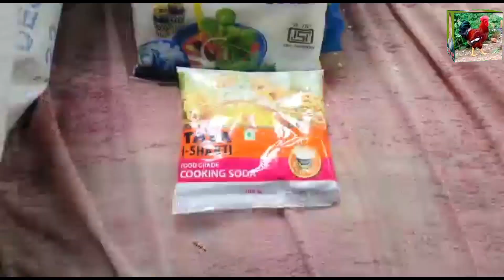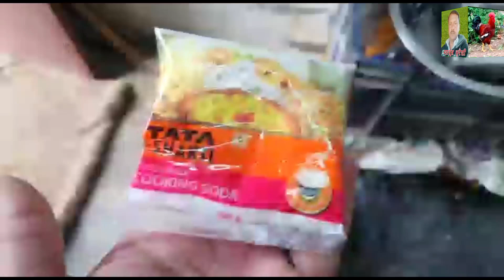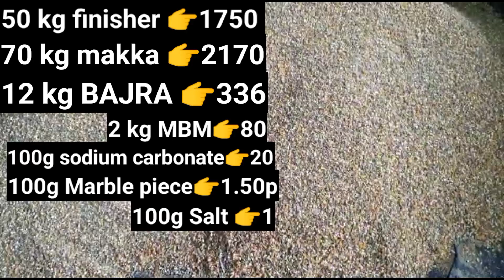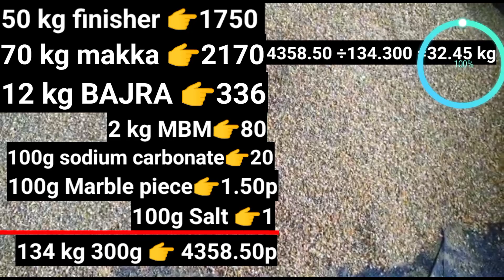low cost feed।।low cost poultry farm।।low cost murgi farm।।low cost desi murgi farm।।desi murgi ।।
I do not endorse any company's medicines, before using any medicine, please consult your nearest doctor.

is video ko banane ka maksad former ko jankari sajha karna hai kisi ko dukh pahunchana ya kisi ke man ko thes pahunchana hurt karna hamara ya is video ka maksad bilkul nahin hai

धन्यवाद ,,👉और भी बहुत सी बीमारियों के इलाज के वीडियो मेरे युटुब चैनल/// देसी मुर्गी पालन by महसूस कुरैशी पर उपलब्ध है,, मेरे चैनल का लिंक है यहां पर टच करके भी आप मेरे चैनल में जाकर सारे वीडियो देख सकते हैं किस बीमारी की क्या दवा है कौन सी दवा कब देना है कितने दिन बाद मुर्गियों को बेचे अंडे मुर्गी कितने दिन में देती है इन सब विषयों पर पहले से मेरे चैनल में वीडियो उपलब्ध हैं🙏🏻 आगे भी बीमारियों के वीडियो चैनल पर आते रहेंगे प्लीज सब्सक्राइब कर लीजिए🙏🏻🌹धन्यवाद 🌹🙏🏻